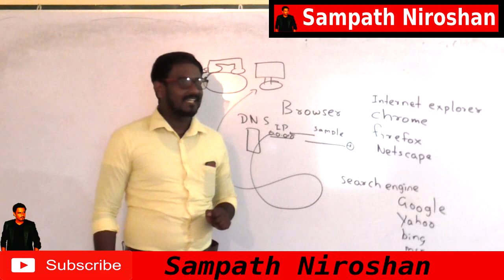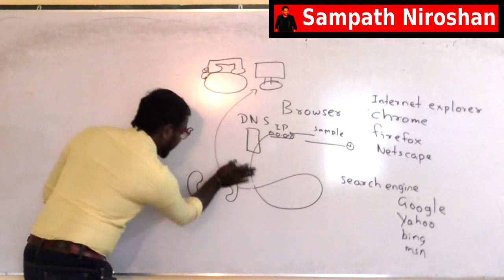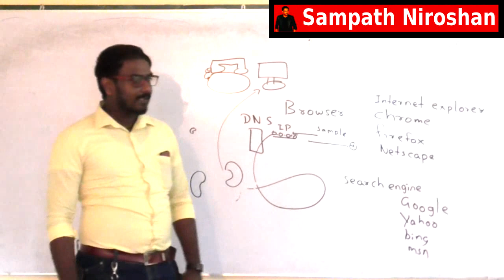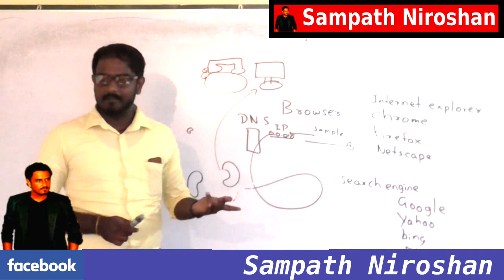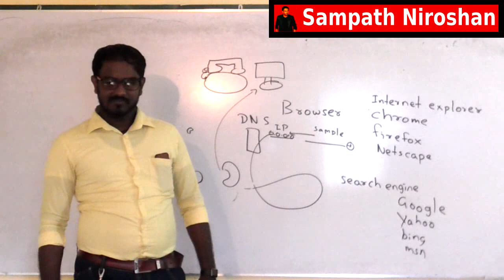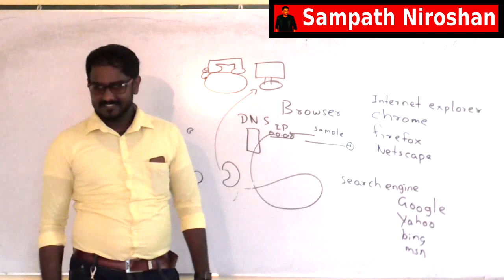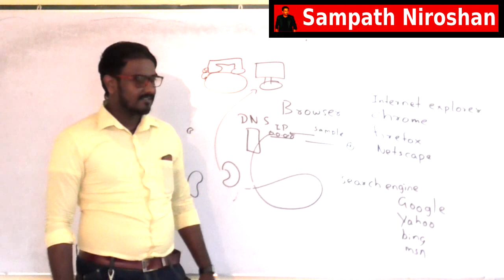පාඩම් කරද්දි එන මනෝ පාර​...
පාඩම් කරන අපිට තියන ලොකුම ප්‍රශ්නයක් හිත එක තැනක නැති එක.කල්පනාවකට වැටෙන එක.ගොඩක් ක්‍රම බැලුවත් ඒවට නොවිසඳුණු ඒ අභිරහස විසඳුනේ මෙහෙමයි.